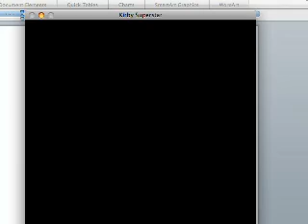were back in action! the fails continue!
wow that ending is amazing. NO SPOILERS. WATCH THE DANG VIDEO